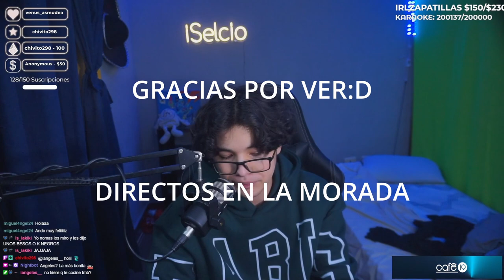GUAPO Y SOLTERO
Hola cara de bola, ¿Que tan bien andamos hoy?

PEQUEÑA ANECDOTA SOBRE MI VIDA AMOROSA...